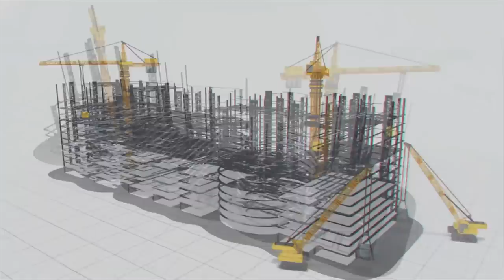పోలవరంతో గోదావరి వరదకు తుళ్లింత ఎందుకో?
గోదావరి నది పేరు చెబితే గోదావరి జిల్లాలు, పాపికొండలు, రాజమహేంద్రవరం, భద్రాచలంతో పాటు శబరి, ప్రాణహిత, కిన్నెరసాని లాంటి ఉపనదులు... బాసరలో సరస్వతి, కాళేశ్వరంలో శివుడు, భద్రాచలంలో సీతారాములు ఇలా ఎన్నో గోదావరి నదితో నేరుగా అనుబంధం పెనవేసుకున్నాయి. రైతులు, వ్యవసాయం గురించి చెప్పాల్సిన పనేలేదు. ఎందుకంటే ప్రతి ఏడాది కాస్త అటుఇటుగా 50 లక్షల ఎకరాలకు ప్రత్యక్షంగా, పరోక్షంగా సాగునీరు అందిస్తూ రైతుల మోమూలో పచ్చదనం నింపుతోంది.

అదే సమయంలో గోదావరి అనగానే పోలవరం గుర్తుకు వస్తుంది. ఇది ఉభయ గోదావరి జిల్లాల జీవనాడిగా చెబుతున్నప్పటికీ మొత్తం అభివృద్ధికే జీవనాడిగా చరిత్రలో నిలిచిపోతుంది.

మరి ఈ పోలవరం ప్రాజెక్ట్ గొప్పతనం ఏమిటి..? నదులపై చాలా ప్రాజెక్ట్ లు కుడుతుంటారు. కానీ పోలవరానికి ఇతర  ప్రాజెక్ట్ లకు తేడా ఏమిటి...? ఎందుకింత పోలవరం ప్రత్యేకమైనది...? పోలవరం ద్వారా అసలు సాధించే ప్రయోజనాలు ఏంటి..? గోదావరి వరద నీటిని వినియోగించుకోవడానికి పోలవరం మాత్రమే ప్రత్యామ్నాయమా...? ఇవన్నీ తెలుసుకోవాలంటే గోదావరి కథను ఈ నదిపై నిర్మించిన, నిర్మిస్తోన్న పథకాలను ముందు తెలుసుకుందాం..

ఇంతటి అఖండ గోదావరికి దక్షిణ గంగగా పేరొచ్చిందంటే దాని ప్రయోజనాలు, ఫలాలు సామన్యమైనవేవి కావు. అయినప్పటికీ ప్రతి ఏటా సరాసరిన 2500 టిఎంసీల నీరు సముద్రపాలవుతోంది. ఈ ఏడాది దేశంలో రుతుపవనాలు ఆలస్యంగా ప్రవేశించాయి. తొలుత దక్షిణ భారతదేశానికి విస్తరించిన తరువాత ఉత్తర భారతానికి విస్తరిస్తాయి. కానీ పర్యావరణ మార్పుల కారణంగా ఈ వర్షాకాలంలో ఉత్తరాదిన ముఖ్యంగా ఢిల్లీ, హర్యానా, హిమాచల్ ప్రదేశ్ రాష్టాల్లో తీవ్ర వరద భీభత్సం స్రష్టించింది. దక్షిణాదిన మాత్రం ఇప్పటికీ అవసరమైన స్థాయిలో వరదలు కాదు కదా వర్షాలే లేవు. అంతో ఇంతో తెలంగాణలో అది కూడా గోదావరి పరివాహాక ప్రాంతంలోనే మంచి వర్షాలు కురుస్తున్నాయి.

సాధారణంగా గోదావరికి ఆగష్టు, సెప్టెంబర్, అక్టోబర్ కాలంలో వరదలు వస్తుంటాయి. కానీ ఈ ఏడాది గత సంవత్సరంలాగానే ముందుగానే వరద మొదలైంది. ఇప్పటికీ దాదాపుగా 9 లక్షల క్యుసెక్కుల వరదనీరు ప్రవహిస్తోంది. గోదావరిలో ఇంత స్థాయిలో వరద నీరు ప్రవహిస్తున్నా, నీరు సముద్రం పాలవుతున్న ఆయకట్టుకు అవసరమైన నీటిని అన్ని ప్రాంతాల్లోనూ అందించలేని పరిస్థితి ఇప్పటికీ నెలకొంది. అందుకు కారణం ఓ వైపు గోదావరి నది దిగువన ప్రవహిస్తుడడం. ఎక్కడైనా నదులు లోయ, దిగువ ప్రాంతాల్లోనే ప్రవహిస్తాయి. కానీ గోదావరికి వచ్చేసరికి ఇది మరింత ఎక్కువ. సముద్ర మట్టానికి దాదాపు సమాంతరంగా ఉందా అన్నట్లు ఈ నది ప్రవహిస్తోంది. రెండు వైపుల ఉన్న ప్రాంతాలు, వ్యవసాయ భూములు ఎత్తైన ప్రాంతంలో అంటే సరాసరిన సముద్రమట్టానికి 60 మీటర్ల ఎగువన ఉంటాయి. తెలంగాణకు వచ్చేసరికి ఇది 90 మీటర్లపైనే ఉంటుంది. అందువల్ల గోదావరి నీటిని ఒడిసి పట్టి ఆయకట్టుకు నీరందించడం అంత సులభం ఏమీ కాదు.

గోదావరి నది, దాని ఉపనదులపై ఇప్పటికే పలు ప్రాజెక్టులు అంటే జలాశయాలు నిర్మించారు. అవి సింగూరు, నిజాంసాగర్, శ్రీరాంసాగర్ జలాశయాలు. అలాగే కడెం నారాయణరెడ్డి ప్రాజెక్ట్ కూడాను. అయితే ఇవన్నీ పెద్దగా నీటి నిల్వ సామర్థ్యం లేనివి. గరిష్టంగా శ్రీరాంసాగర్ లో మాత్రమే 90 టిఎంసీల నీటి నిల్వ సాధ్యమవుతుంది. ఇక సింగూరు, నిజాం సాగర్, కడెం నారాయణరెడ్డి ప్రాజెక్ట్ లు అన్నీ కలిపితే దాదాపు 55 టిఎంసీల నీటిని మాత్రమే నిల్వ చేయవచ్చు.

ఇవి కాకుండా దాదాపు 15 ఏళ్ళ క్రితం శ్రీపాదసాగర్ ఎల్లంపల్లి బ్యారేజ్ నిర్మించారు. ఇది కూడా 20 టిఎంసీలే. కాళేశ్వరం పథకంలో భాగంగా లక్ష్మీ, సరస్వతి, పార్వతి బ్యారేజ్ లను నిర్మించారు. ఇవి కేవలం కాళేశ్వరం ఎత్తిపోతల పథకాలకు సంబంధించిన పంపింగ్ కేంద్రాలకు నీటిని సరఫరా చేసే ఇంటెక్ వెల్స్ లేదా సర్జ్ పూల్స్ లాంటివి మాత్రమే. ఇక ఖమ్మం జిల్లాలో సమక్క సాగర్, సీతారామసాగర్ బ్యారేజ్ ల నిర్మాణం జరుగుతోంది. ఇందులో సమక్క సాగర్ లో నీటి నిల్వ సాధ్యమవుతుంది.

మొత్తం మీద గోదావరి నది నుంచి సరాసరిన 2500 టిఎంసీల నీరు సముద్రం పాలువుతుంటే గరిష్టంగా నిల్వ చేయగలుగుతున్నది 200 టిఎంసీల లోపు మాత్రమే. అంటే 10 శాతం లోపు మాత్రమే నీటిని నిల్వ చేయలగుతున్నాం. ఇది కాకుండా ఆయకట్టుకు గోదావరి డెల్టాతో సహా కలుపుకొని 2 పంటలకు మహా అయితే మరో 300 టిఎంసీల నీటిని వాడుకుంటున్నామేమో. అయినప్పటికీ భారీగానే వరద నీరు వృధా అవుతోంది. ఈ సీజన్ లో సర్ ఆర్థర్ కాటన్ బ్యారేజ్ నుంచి అంటే రాజమండ్రి సమీపంలోని ధవలేశ్వరం వద్ద గరిష్టంగా దాదాపు 5 లక్షల క్యుసెక్కుల నీటిని విడుదల చేశారు. ఇప్పటి దాకా అంటే జూన్ 1 నుంచి జులై 21వ తేది దాకా 78 టిఎంసీల నీరు సముద్రంలోకి వృధాగా పారింది. అంటే దాదాపు శ్రీరాంసాగర్ జలాశయంలో నిల్వ చేసేంత నీరు ఇప్పటికే సముద్రం పాలయ్యింది. తాజాగా క్రిష్ణా డెల్టాను ఆదుకునేందుకు పట్టిసీమ ఎత్తిపోతల పథకం పంపింగ్ ప్రారంభించారు. ఎగువ భాగంలో కాలేశ్వరం ఎత్తిపోతల పథకం ద్వారా నీటిని పంప్ చేసి తాగు, సాగునీటి అవసరాలు తీర్చేవిధంగా జలాశయాలు, చెరువులు, కుంటలు నింపుతున్నారు. దీనివల్ల ఆయకట్టుకు నీరందడంతోపాటు భూగర్భ జలాల మట్టం పెరిగి బోర్లా ద్వారా సేధ్యం సులభమవుతోంది. గోదావరి డెల్టాలో పశ్చిమ, తూర్పు, మధ్య  డెల్టాలకు సరాసరిన 13000 క్యుసెక్కుల నీటిని అందిస్తున్నారు.